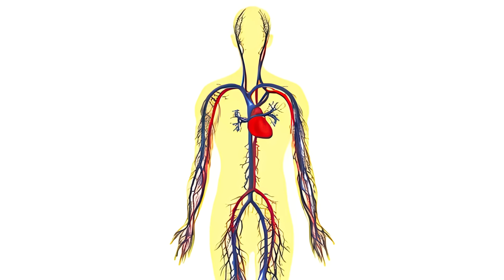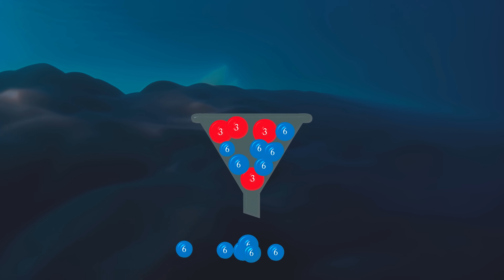Omega-3 vs Omega-6: The real heart health story | Nutritional scientist Dr. Joe Hibbeln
Dr Hibbeln dives into the functions and health benefits of Omega-3s and Omega-6 fatty acids. They sound similar, but have vastly different effects on our bodies and mental well-being. Omega-3 fatty acids, especially in the form of DHA and EPA, have a broad range of health benefits. They support our cardiovascular system, lower the risk of heart attacks and strokes, support brain health, boost our immune system, lower inflammation or symptoms of chronic disease, protect against many forms of cancer, support our mental health, and much more. While Omega-6 are hyper-inflammatory, block the uptake of Omega-3s, and in many ways have the opposite effect as Omega-3s.

About Dr. Hibbeln: He is a nutritional neuroscientist as well as a practicing  psychiatrist, and is recognized as one of the leading experts on the role of Omega-3 fatty acids for our physical and mental wellbeing. During his 28-year service as a clinical and basic science investigator at the National Institutes of Health, Dr. Hibbeln published a plethora of scientific articles, advancing our understanding of Omega-3 benefits, especially for neurological development and for the prevention and treatment of psychiatric conditions. He was also recently invited to present to the National Academy of Science, Engineering and Medicine to re-evaluate current US Dietary Advice regarding seafood.